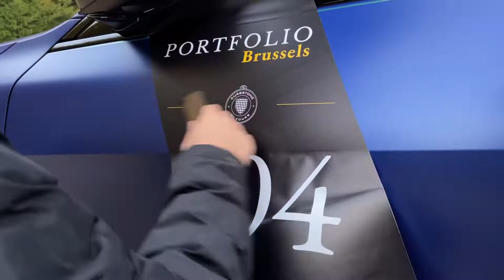WELKOM BIJ BC SIGNATURE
We helpen bedrijven en particulieren hun wagen en imago te beschermen en te personaliseren!

Uw wagen voorzien van de beste lakbescherming of een nieuwe unieke kleur? Vraag vandaag nog uw vrijblijvende offerte aan op